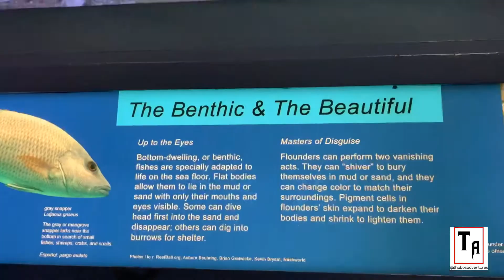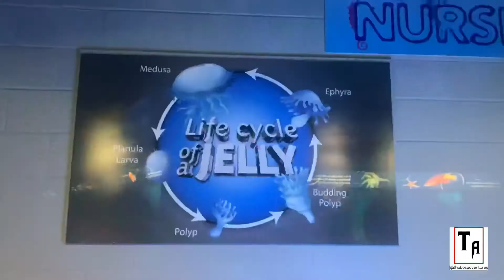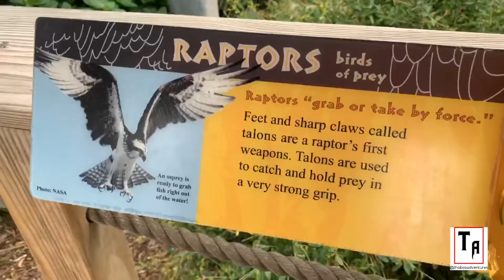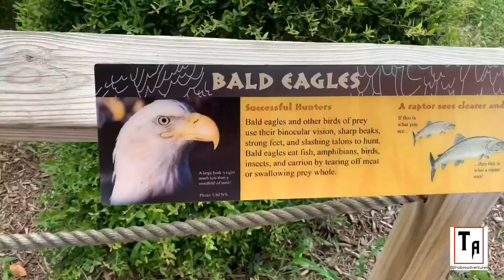Thabos Adventures with Jon Garcia TV 11: “Aquarium after Dark”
This was an event by the aquarium here in Corpus Christi!!!

Winner will be announced on Friday June 26 at 6:30pm cst.